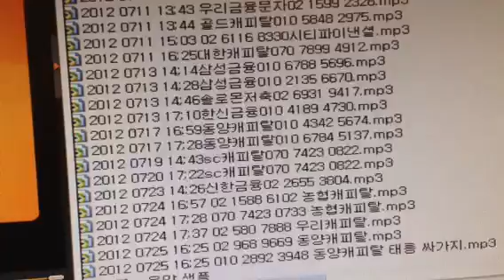보이스피싱 스팸전화 능욕. 동양캐피탈 태능지점 싸가지없는 직원. (장난전화가 아니라 스팸전화 온 번호로 전화걸어 본것)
이 동영상의 요지는
본사에서 없는번호라던데요? 라면서 추궁하니
태도가 싸가지없게 바뀌는 직원의 말투이다.

이거보고 장난전화 라는등...
난독증이신 댓글11개를 위해 추가설명함.
내가 전화건게 아니라
스팸전화가 나한테 왔음. 받은게 먼저다. 그리고 스팸전화 온데에 전화걸은걸 녹취한 것.

이 동영상은 일반회사 상담원한테 장난전화한게 아니라
나한테 *스팸 전화 걸은 사람*한테 전화한것.

진짜 동양캐피탈에 전화해봤고
진짜 동양캐피탈에서는 "저희는 동양캐피탈 이라는 상호를 안쓰고 그 번호는 모르는 번호고 태릉지점은 없'습'니'다.'  " 라고 대답 함.

그래서
다시 그사람한테
본사엔 태릉지점도 없고 모르는 번호라고 하던데 어찌된거냐?
물어보는 전화를 걸었을때 그 직원의 태도가 싸가지 없어서 올려본 동영상 임